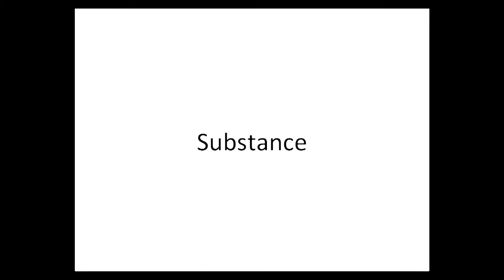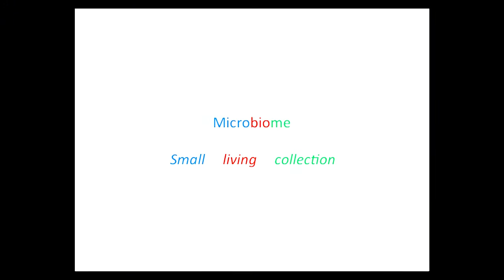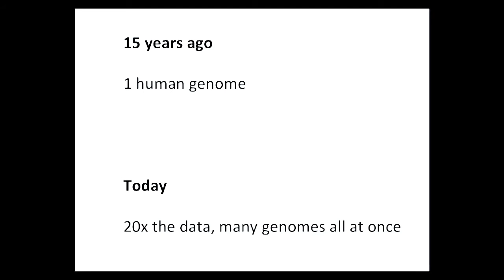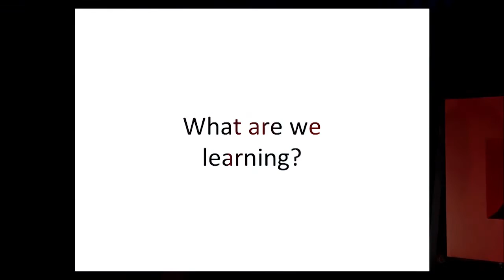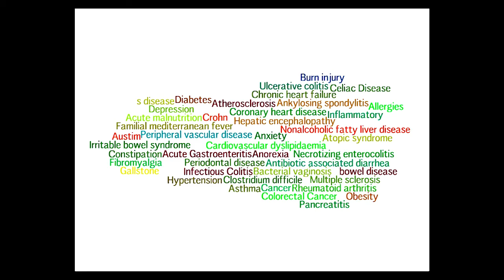Why we need to sequence more than our DNA : Ken Dewar at TEDxMontreal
(Sous-titres en français bientôt disponibles)

Once a scientist working on the Human Genome Project at MIT, Ken Dewar is now a professor at McGill University and a member of the newly established McGill Microbiome and Disease Tolerance Centre. His revolutionary discoveries mark a new step in understanding the role of micro­organisms and their symbiotic relationships with the human body

Autrefois à la tête d'un des groupe du Human Genome Project à MIT, Ken est aujourd'hui professeur à l'université McGill et membre du Centre de microbiome et de la tolérance des maladies à McGill, ses découvertes révolutionnaires marquent une nouvelle étape dans la compréhension du rôle des micro-organismes et leur relation de symbiose avec le corps humain.